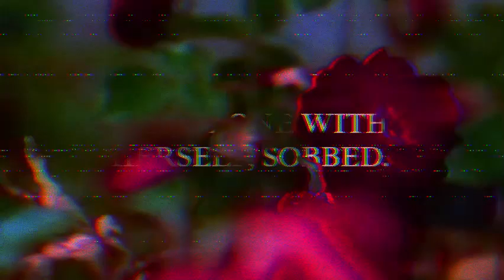FOLDING FLOWER PETALS (OFFICIAL MUSIC VIDEO)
This is FOLDING FLOWER PETALS produced and created by ZUZULLABY.

Morning crossed the morrow, rattling a key noosed by his leather belt,
She knows he’s leaving, plucking the velvet from lavender bodies.
Michael sinks into stitched leather shoes, eyes slumped with welts,
And snatched a handful of pecans roasted in poppies.
Where are you off to? Cotton pushed, tears entwined and at a swell,
Her husband stuffed his mouth and slammed the door.

It was Saturday.
Cotton tended to her garden.
He never left that early.
Michael had hardened.
And silence spoke firmly,
Cotton doesn’t like to interrupt.

Flower veins, dead, steaming soil, and garnished berries,
She, alone with herself, sobbed.

It was her birthday.
Their seventh anniversary.
And, desperately, she asked for no workdays,
But he left,
For several unusual hours.
Until rain splattered her balcony
Drowning the flowers and fruit in heavy showers.

The knob squeaked and turned, copper light reached inside,
Cotton lit the apartment with beautiful candles and gentle reminders,
He hadn’t noticed and ignored the submerged cemetery outside.
His wife sat at their small, round dining table, wine glass in hand.
I’m so glad you’re home. I made us butternut squash soup. Your favorite.
A grunt responded and painted the walls in darkness, one by one.

Michael doused the candles in his sweaty fingers,
Shut the curtains to his wife’s little world outside,
And loosened his belt, unbuttoned his shirt,
Walking firmly to his Cotton sat at his father’s old table.
Now. I want you now, he said.
But it’s our anniversary… Can’t you wait until after dinner?
No. Now.

Breath smothered her neatly placed meals;
Silver wisps of beer stains and alcohol drenched his home.